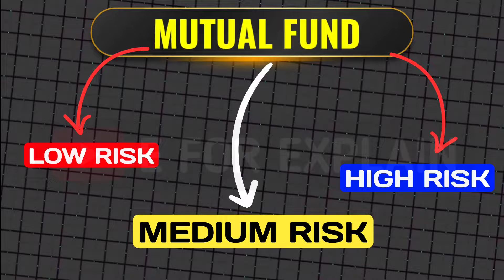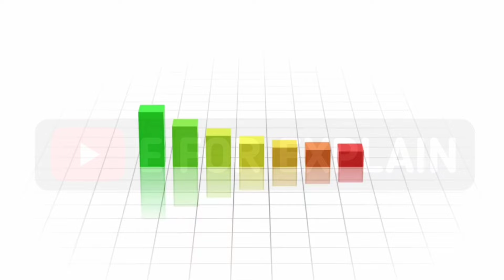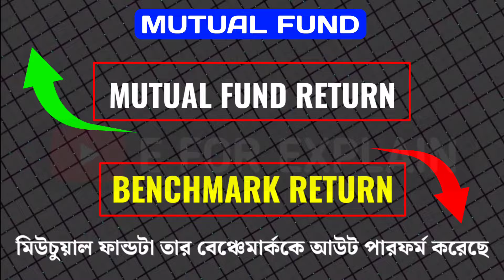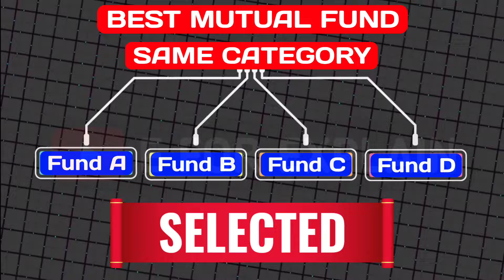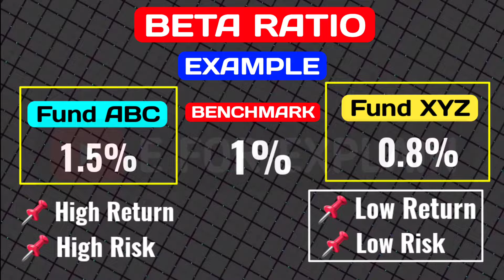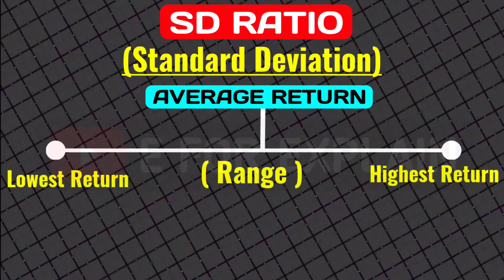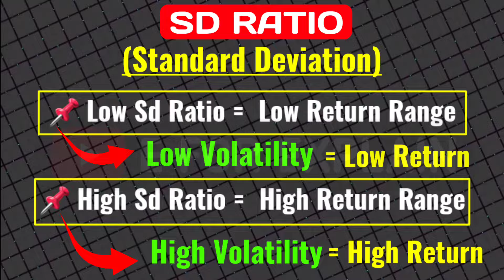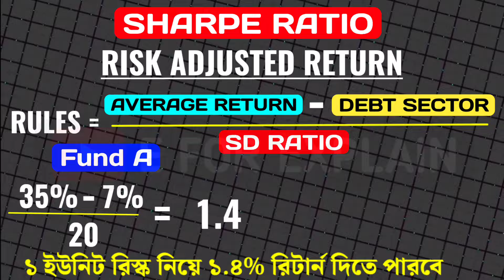সঠিক মিউচুয়াল ফান্ড চিনতে শিখুন 🤑 Mutual Fund Ratios | Sbi Mutual Fund Best Plan 2024 | Index Fund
sip investment
sip
lump sum investment in mutual fund
sip lumpsum investment hindi
nifty 50 mutual fund
sip investment in hindi
mutual funds
sip investment in bengali
best index funds for 2024
best mid cap fund 2024
best mutual fund to invest now
investment 2023
lumpsum investment
mutual fund investment
nippon
sbi best investment plan 2024
sbi lumpsum plan
sbi mutual fund sip best plan 2024
sip sbi bank
sbi best sip plan 2024
mutual fund best plan 2024
mutual fund in bengali
share market
bluechip fund
sbi invest app
sbi swp plan 2024
best sbi sips plan for 2024
sbi monthly income plan
sbi monthly income scheme
sbi monthly income plan 2024
sbi best lumpsum plan
sbi mis scheme
best mutual fund scheme for monthly income
sbi bank mutual fund
phonepe sip investment
sbi best scheme 2024
lic sip
sbi investment plan 2024
sbi nifty index fund
mutual fund
mutual funds for beginners
sip
sip investment
uti mutual fund
ishan Ilb
mutual fund scheme
sip investment kaise kare
best sbi mutual fund for swp
how to invest in swp mutual funds in groww app

best lump sum investment mutual fund
sbi swp
uti mutual fund
elss mutual fund
folio no kya hota hai
mutual fund sbi
sbi best index funds 2024
sbi demat and trading account
sbi dividend yield fund
sbi investment app
sbi mutual fund sip

index funds
sbi mutual fund
sip
sbi contra fund kya hai
sbi life insurance plans in hindi
sbi multicap fund
sbi mutual funds
sbi mutual fund best plan 2024
sbi sip
sip sbi mutual fund
sbi
sbi sip best plan 2024